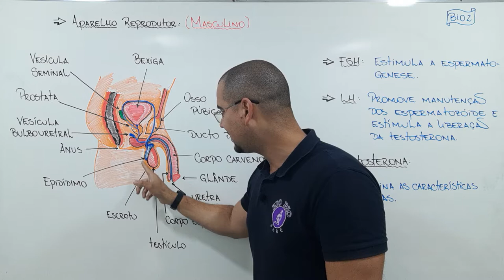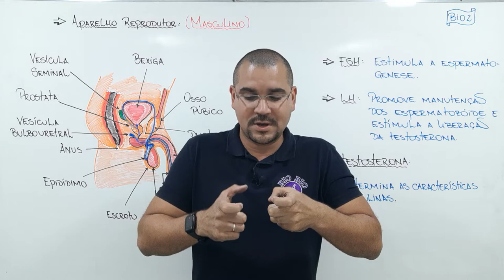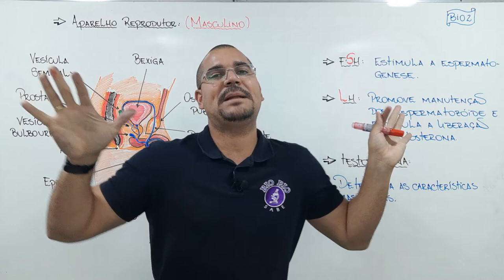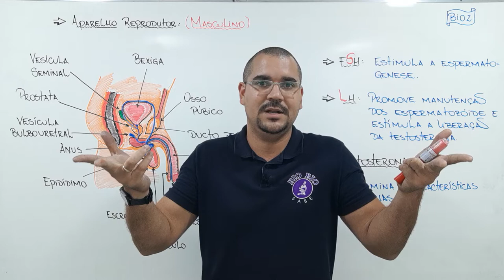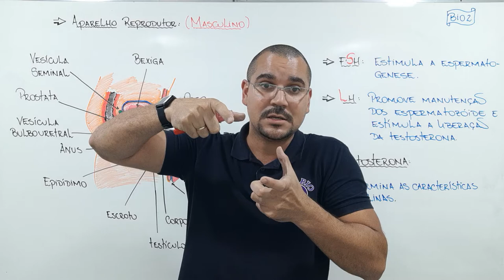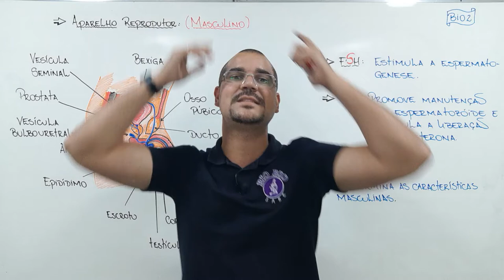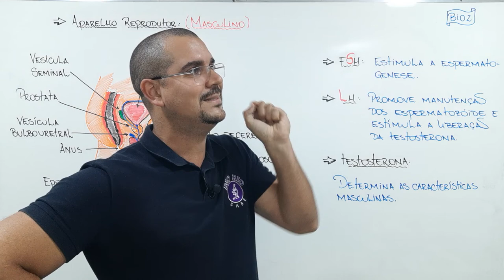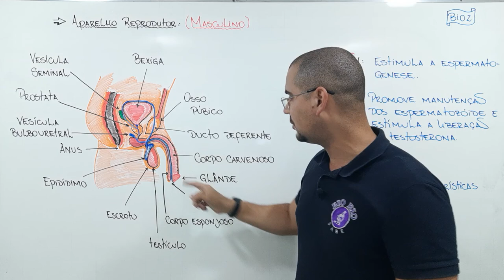Aula 30 Bio 2 Aparelho reprod masc